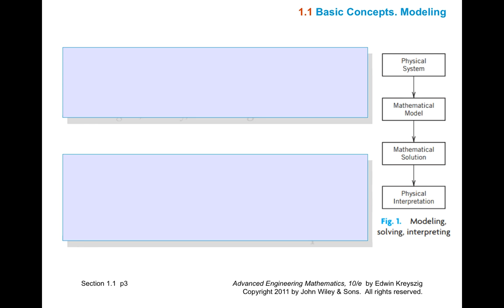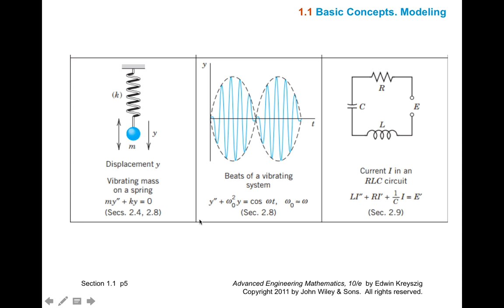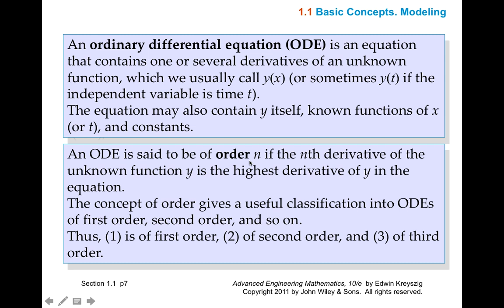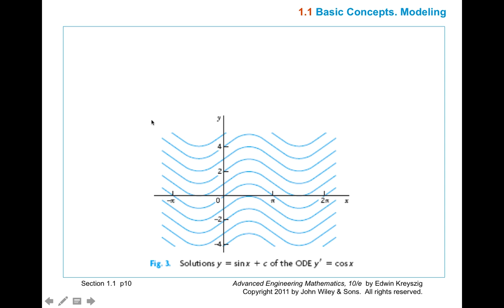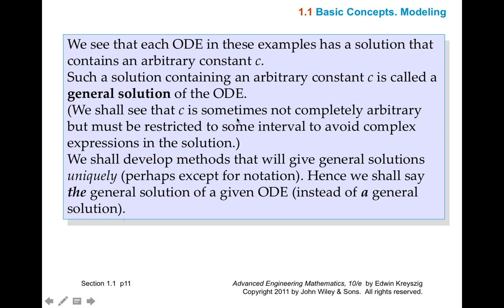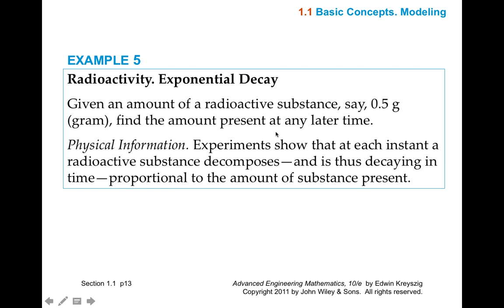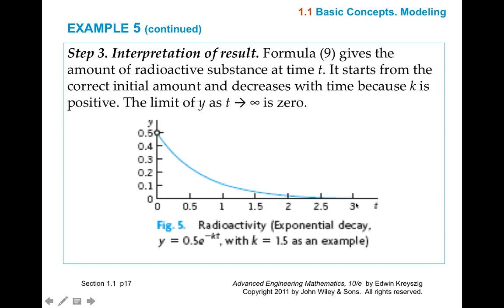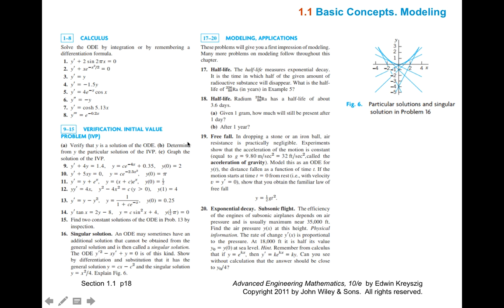Advanced Math for Computer Engineering. chapter1_1